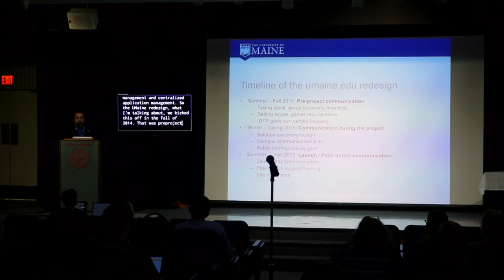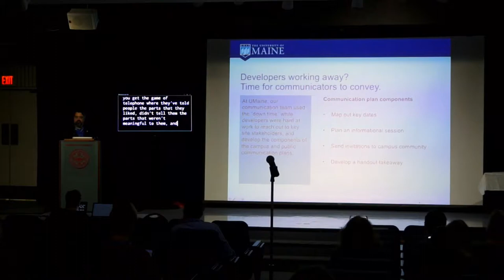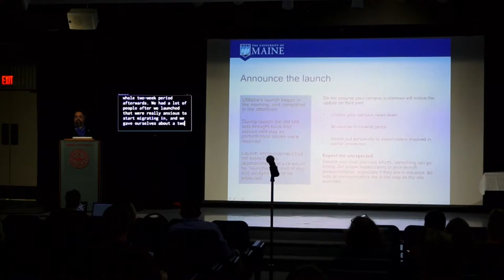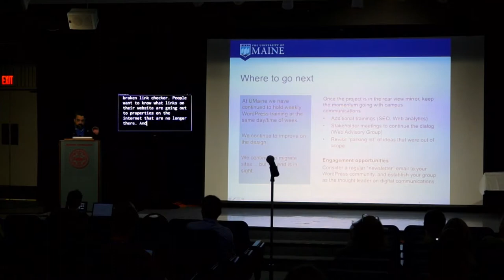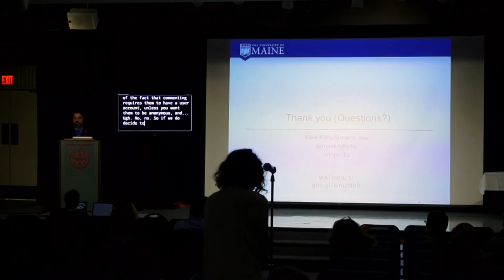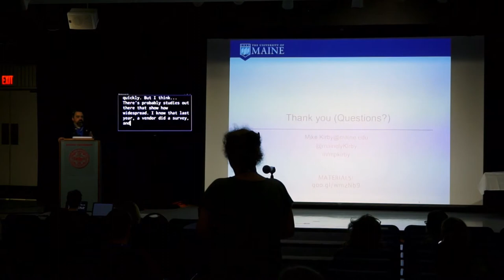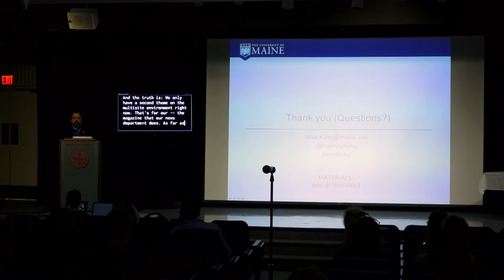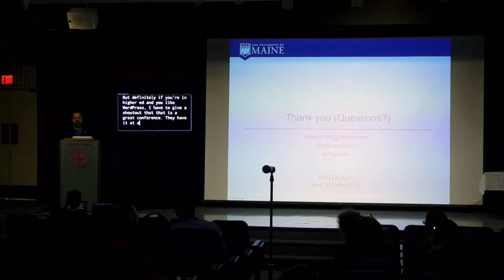Winning Hears and Minds - Effective Communication Throughout a Website Redesign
Mike Kirby -

In 2014, The University of Maine determined that umaine.edu needed to be taken to the next level. A year later, a robust new website was launched to coincide with the incoming class and our 150th year celebrations. This session details the journey between these two points, and how we avoided common pitfalls in website redesign projects affecting hundreds of content contributors and their individual websites.